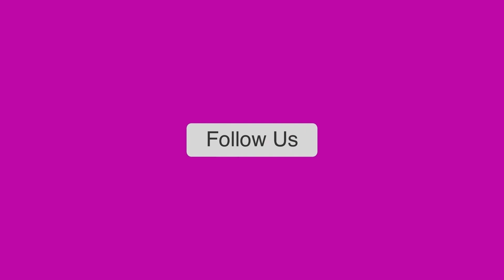PM Modi Nomination: अस्सी घाट पर पूजा-कालभैरव का आशीर्वाद, नामांकन के गवाह बनेंगे 12 मुख्यमंत्री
PM Modi Nomination को लेकर तैयारियां जारी है। पीएम मोदी नामांकन से पहले अस्सी घाट पर पूजा करेंगे और काशी के कोतवाल कालभैरव का आशीर्वाद भी लेंगे। पीएम के नामांकन में 12 राज्यों के सीएम मौजूद रहेंगे।